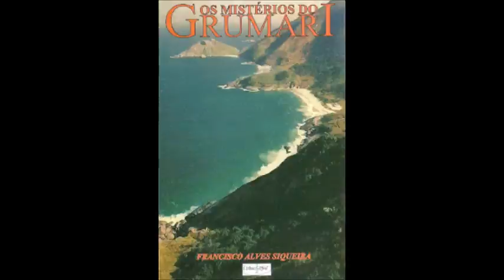100- Vem passear conosco! Rio de Janeiro,Brazil